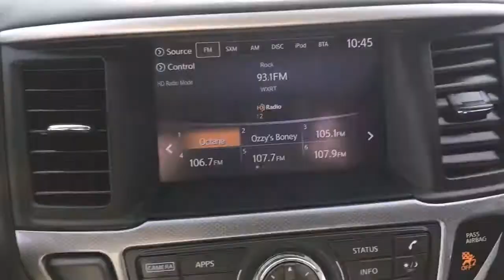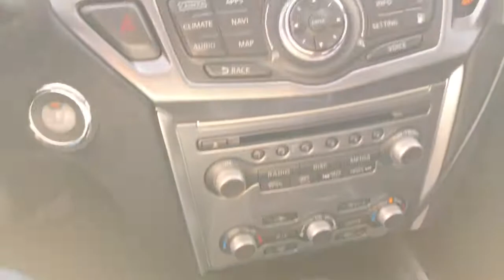2018 Nissan Pathfinder Antioch, Gurnee, McHenry, Fox Lake, IL Kenosha WI 18737N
Magnetic Black Used 2018 Nissan Pathfinder available in Antioch, Illinois at Antioch Chrysler Dodge. Servicing the Gurnee, McHenry, Fox Lake, IL Kenosha WI area.   Used

4WD, 20 Painted Alloy Wheels, 3rd row seats: bench, 6 Speakers, Blind spot sensor: Blind Spot Warning (BSW) warning, Exterior Parking Camera Rear, Front Bucket Seats, Front Center Armrest, Front Heated Bucket Seats, Garage door transmitter: HomeLink, Heated door mirrors, Heated front seats, Heated rear seats, Heated steering wheel, Leather Seating Surfaces, Memory seat, Navigation System, Power driver seat, Power Liftgate, Power Panoramic Moonroof, Power passenger seat, Power steering, Power windows, Radio: AM/FM/CD w/NissanConnect Navigation, Radio: Bose Premium Audio w/AM/FM/CD & 13 Speakers, Rear Parking Sensors, Reclining 3rd row seat, SL Premium Package, Trailer Hitch Receiver w/Integrated Finisher, Trailer Towing Harness, Wheels: 18 Machined Alloy w/Med Met Gray Finish. We make it easy !!! We are excited to offer you great quality vehicle at a competitive and affordable price. We offer new, used and cerified Chrysler, Dodge, Jeep and RAM vehicles. Come visit Wrangler headquarters! We also carry an extensive selection of used cars, trucks and SUVs by other manufacturers. Our experienced and certified sales staff can point you in the right direction based on your individual vehicle needs. We also offer competitive financing, top tier service and a fully stocked inventory of Chrysler, Dodge and Jeep automotive parts. Recent Arrival! 19/26 City/Highway MPG2018 Nissan Pathfinder SL 4D Sport Utility Magnetic Black V6 CVT with Xtronic 4WD